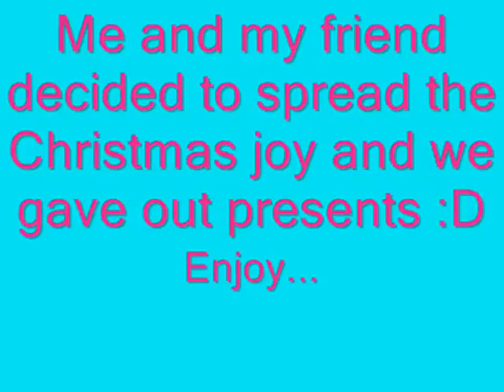Christmas Eve - Present Giving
Here is my and my friend giving out presents during Christmas Eve. ENJOY!